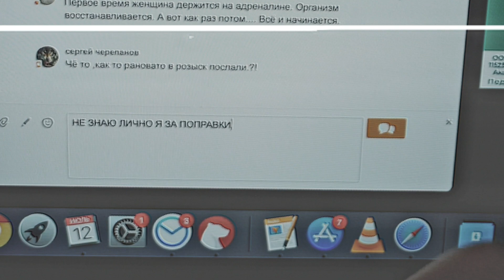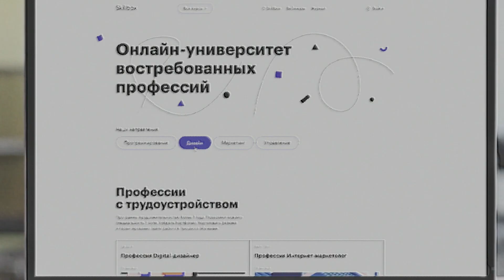Новости, но вместо сюжетов — собаки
Новости в 2020 году смотреть слишком больно, поэтому мы придумали заменять репортажи и высказывания экспертов на собак. Что угодно становится лучше, если добавить собак. Но новости — особенно.